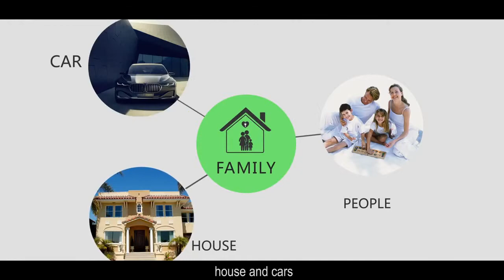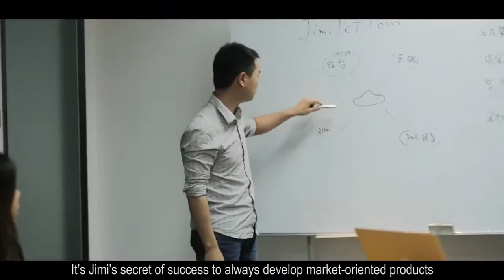Introduction of Jimi